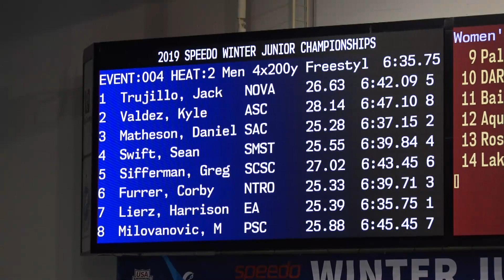Men’s 800y Free Relay Heat 2 | 2019 Speedo Winter Juniors - West